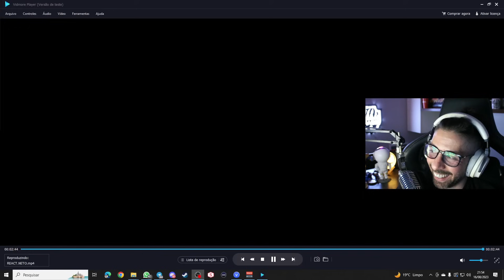OLHA O QUE O NETO FALOU APÓS A ELIMINAÇÃO DO CORINTHIANS😡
DÊ ESSA MORAL PRO NOSSO TRABALHO🙏
🔸VAI NA   BETANO  E FAÇA SEU CADASTRO COM O CUPOM ➡️ RUDY 😊
🔸100% DE BONUS NO PRIMEIRO DEPÓSITO ATÉ 500 REAIS + R💲 50 EXTRA